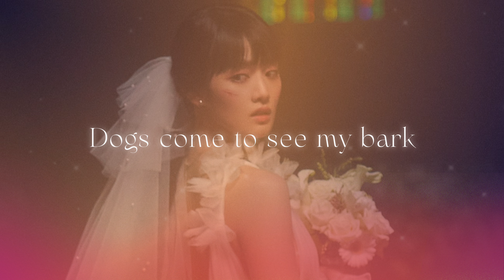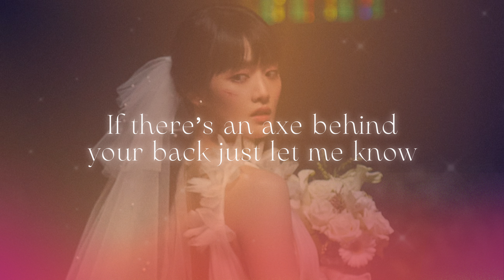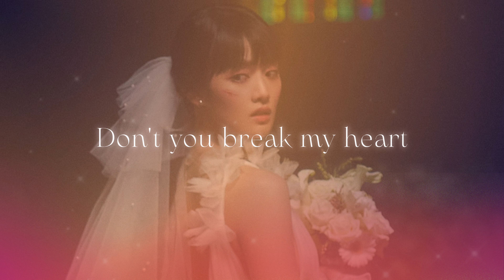[ ENGSUB ] (G)I-DLE - 'Tall Trees'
(여자)아이들((G)I-DLE) - 'I Want That' Official Music Video